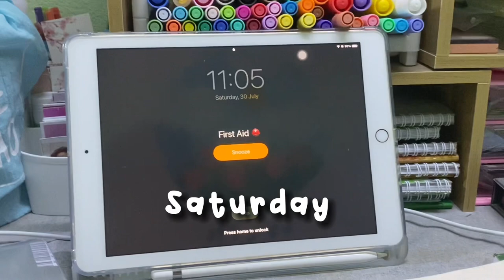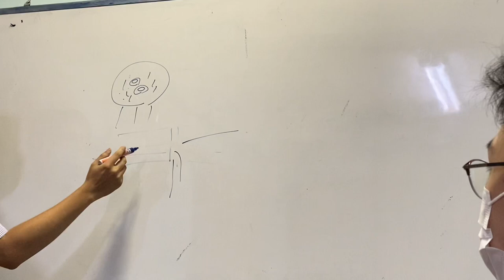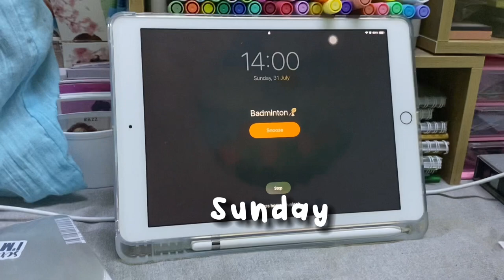Weekend extra-academic activities | first aid ⛑ and badminton club 🏸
Let's join my weekend activities together .,.
🏸 - The Zawana Arena